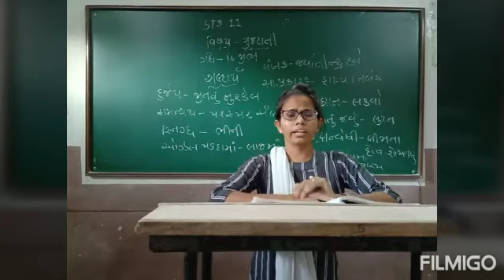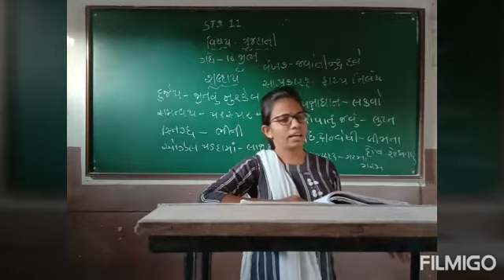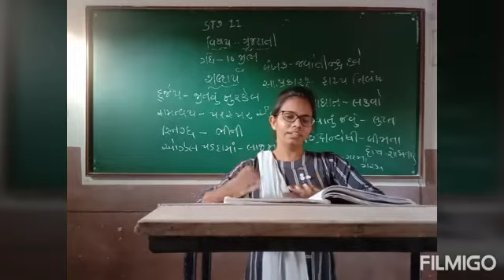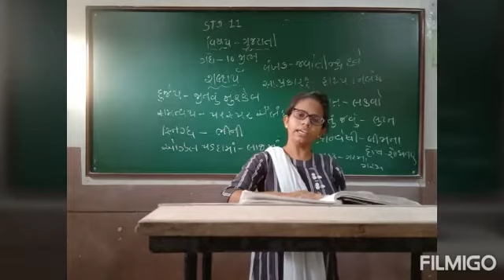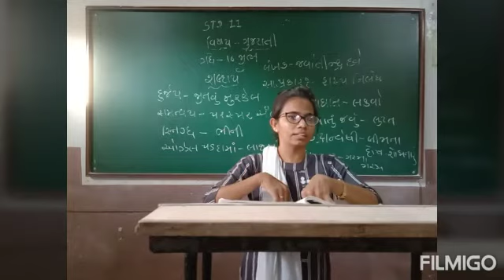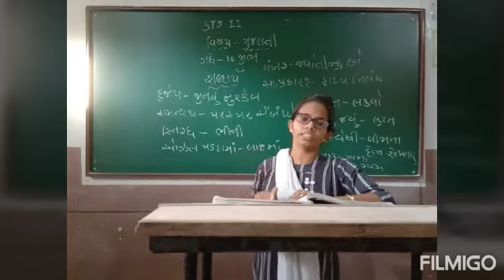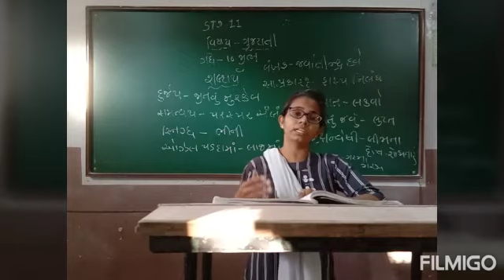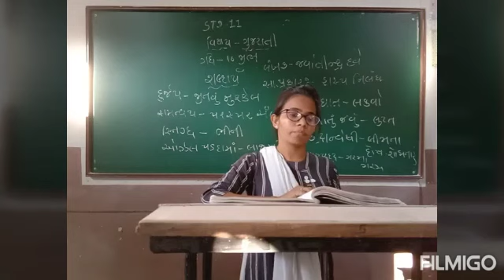Std 11 ગુજરાતી , ગદ્ય 10, જીભ ,part 1